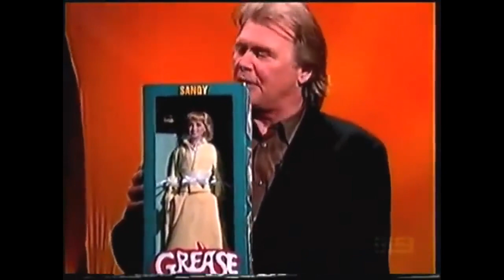John Farnham & Olivia Newton-John - Complete Interview Collection